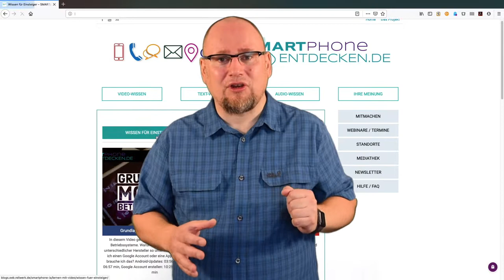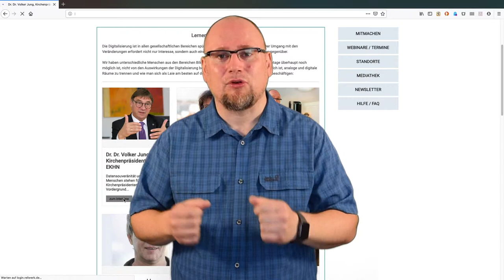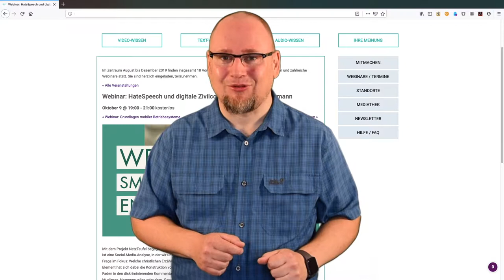Das finden Sie auf SMARTphone ENTDECKEN.de